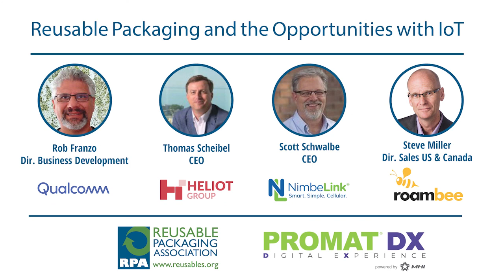Reusable Packaging and the Opportunities with IoT: ProMatDX Panel Discussion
To boost inventory visibility and management across the supply chain, companies are rapidly deploying Internet of Things (IoT) technology for end-to-end data capture.  According to the 2020 MHI Annual Industry Report, 26% of survey respondents reported some use of IoT in their business operations today, and 75% expect to do so over the next five years.  54% believe IoT adoption has the potential to disrupt their market or create a competitive advantage.  Durable reusable packaging products and their system of continuous movement through supply chains offer an ideal platform for integrating identification, monitoring, and tracking devices for load and unit-level transmission of real-time location and sensor data.  In this session, learn how IoT is being used with reusable packaging products today and what the future holds for this technology when combined with reusable packaging systems.